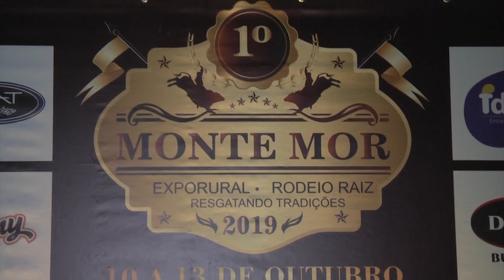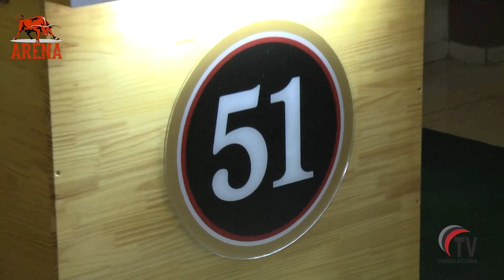PROGRAMA ARENA - EXPORURAL MONTE MOR 2019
Aconteceu na cidade de Monte Mor o coquetel de lançamento do Exporural Monte Mor 2019 com a presença de Empresários e convidados a Organização apresentou os shows e a data da Festa.
Veja tudo que aconteceu e fique por dentro da 1ª Exporural Monte Mor 2019 - aqui na Tv Indaiatuba - a Tv Oficial do Evento.

Patrocínio : Unimax - skillpy Dennin - Hidden Rose's - Chapéus Pralana - Casa de Carnes Gregório

Apoio :Helena LAnches - Jessíca Balduino Podóloga  - O Pioneiro Pizza Dellivery - Ótica Verani

Tv Indaiatuba